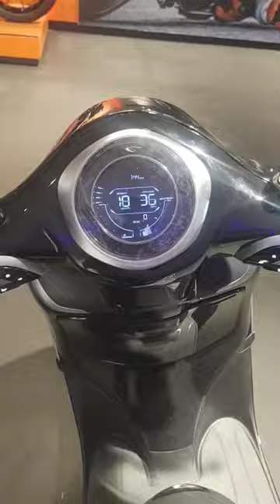Bajaj Chetak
About Chetak

Bajaj Chetak is an electric scooter available at a starting price of Rs. 1,50,082 in India. It is available in only 1 variant and 6 colours. Bajaj Chetak generates 3800 W power from its motor. With front disc and rear drum brakes, Bajaj Chetak comes up with combined braking system of both wheels.

Before Bajaj Auto became popular for its modern range of motorcycles, it was principally known for its two-wheeler scooter, namely the Bajaj Chetak. Over the past few years, the Pune-based two-wheeler giant had completely stopped manufacturing scooters and since then it has been working on a new electric scooter offering and has now finally launched the Chetak, in an electric avatar.

As the name suggests, the scooter harks back to its roots by taking design cues from the iconic Chetak and giving it a contemporary and fresh look. It uses sheet metal body panels that offer a premium touch, while the smooth flowing lines, LED lighting and turn signals with sequential blinking similar to high-end cars add to its modernity. Furthermore, it packs fully-digital Bluetooth-enabled instrumentation that comes with a host of features.

As far as the powertrain is concerned, the Bajaj Chetak is equipped with an electric motor that draws its power from a 3kWh IP67 rated lithium-ion battery. The power rating of its motor is 4kW (peak) and 3.8kW (continuous) with 16Nm of peak torque. The powertrain comes with two drive modes — Sport and Eco, which are capable of returning a range of 95km and 85km, respectively. Bajaj claims that the battery will last for about 70,000km before a replacement is needed. Besides that, Bajaj has equipped the e-scooter with several innovative features like a reverse assist mode, regenerative braking and an onboard Intelligent Battery Management System (IBMS) to control charge and discharge seamlessly.

Bajaj is offering the Chetak electric scooter in two variants, Urbane and Premium. Meanwhile, the colour palette that is available on the Chetak comprises of six options — white, pink, black, yellow, red and blue. Competition-wise, the e-scooter rivals the likes of the Ather 450 and the Okinawa i-Praise in the premium electric scooter market space.